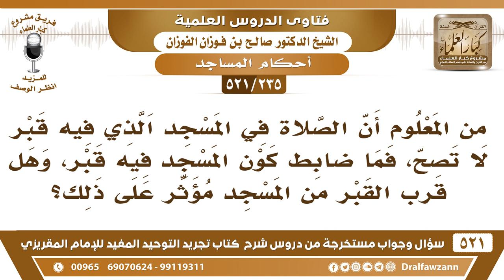[235 -521] من المعلوم أن الصلاة في المسجد الذي فيه قبرٌ لا تصح، فما ضابط كون المسجد فيه قبر؟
-[235 -521] السؤال: من المعلوم أن الصلاة في المسجد الذي فيه قبرٌ لا تصح، فما ضابط كون المسجد فيه قبر، وهل قرب القبر من المسجد مؤثر على ذلك؟
الجواب: الضابط كون المسجد على القبر أن يكون مُتصلًا به ليس بينه وبينه طريق أو فضاء، أما إذا كان جدار القبر بجدار المسجد هذا مُتصل به، سواءً كان من الخلف أو من الأمام أو عن اليمين أو عن الشمال هذا قبرٌ متصلٌ بالمسجد، فهذا مسجدٌ على قبر، أما إذا كان منفصل خارج عن المسجد، إما بشارع وإما بفضاء، وإما بأي حائل يفصل بين المسجد وبين القبر، فصلًا واسعًا ما هو فصل الجدار فقط، فصل فضاء طريق شارع بيوت وما أشبه ذلك.
للاشتراك في قناة الشيخ صالح الفوزان

للاستفسار والإقتراحات والدعم
رئيس الفريق
لمشروع كبار العلماء